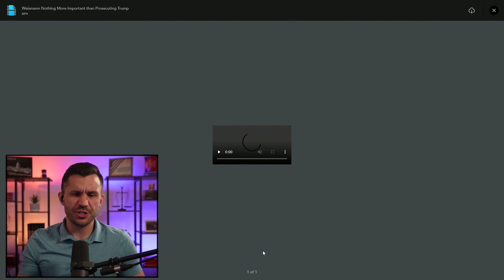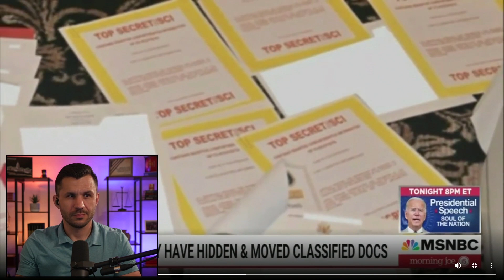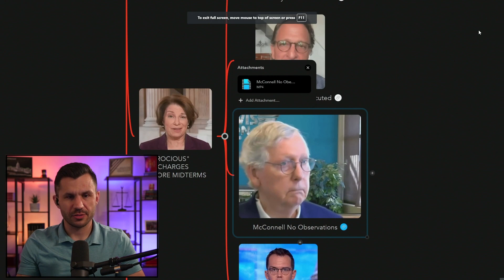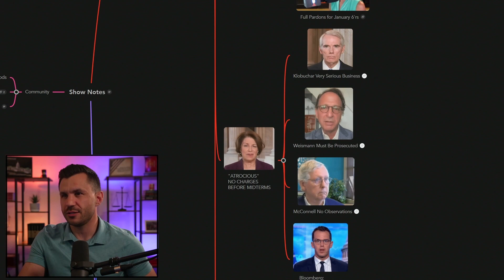DOJ Says NO CHARGES Before MIDTERMS as Dems Call Trump Photo ATROCIOUS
The mainstream media and standard democrats respond to the staged Mar-a-Lago photo, calling Trump's actions atrocious, as the DOJ tells Bloomberg they are not considering charges until after the mid-term elections.